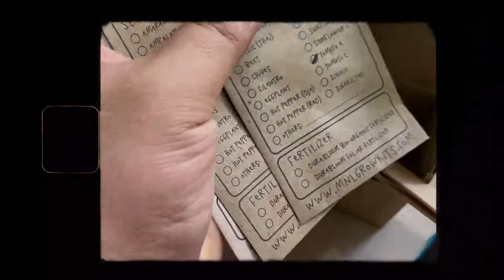MNL Grow Kits | UNBOXING | Garden Kit | Sow & Grow | Mystery Box | Plantito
Hello everyone! I hope you enjoyed watching my vlog. :)